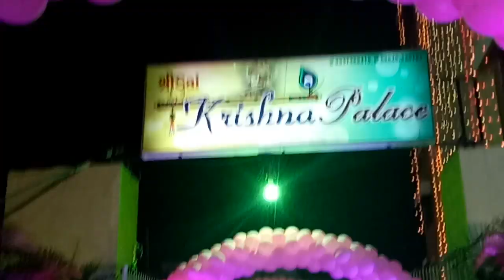Krishn theme organized by CRAZY CHAPS events company 9826181112....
A birthday is just the first day of another 365 day journey around the sun….Enjoy the trip….A birthday to a wonderful and terrific marvelous you…..A simple celebration, a gathering of friends; here is to wishing you great happiness, a joy that never ends….Age does not matter, you can party as much as you want…..Age is all but a number…..Age is just a value; the higher the age the higher its value.
• LIGHTING
• DJ / SOUND

• PROJECTOR / L.ED

• CHOREOGRPAHER

• DECORATION

• STAGE

• ANCHOR

• DANCERS

• PHOTOGRAPHER

• VIDEOGRAPHER

• SINGER

CRAZY CHAPS EVENT ORGANISER MOB

OWNER- BUNTY CHANDRAKAR

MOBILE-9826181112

OFFICE ADDRESS-  CRAZY CHAPS, NEAR MAA AMBEY SHOP, OPP. AZAD THANA, AMAPARA, RAIPUR, C.G.